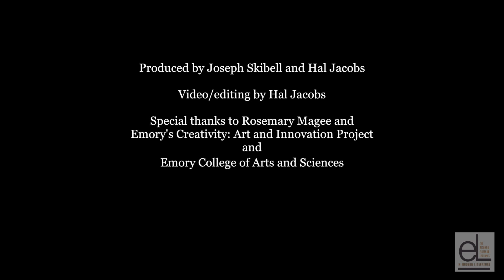Coming of Age with Paul Simon's Music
Emory faculty and staff (Kristin Wendland, Matthew Bernstein, Tonio Andrade, Anna Leo, Laura Otis, Timothy Dowd, Becky Herring) talk about how Paul Simon's music and words have touched their lives at different times from the 1960s through the 1990s.

Paul Simon will deliver the 2013 Richard Ellmann Lectures in Modern Literature at Emory University, September 22-24, 2013 (new dates). The Ellmann Lectures consist of a series of public lectures that are ticketed but free and open to the public. (For ticket info, Simon's lectures will concern, in part, an overview of the historical antecedents of the music made between 1966 and 1970.